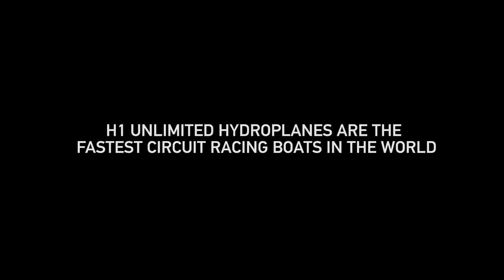GoPro: H1 Unlimited Hydroplane Racing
H1 Unlimited is unlike any other racing on Earth! Get a behind the scenes glimpse into "Thunder Boat" racing and see what a boat going 200mph looks like!

Music
Thriftworks